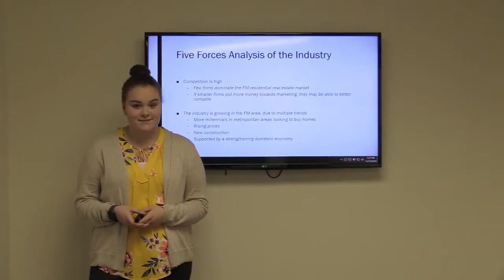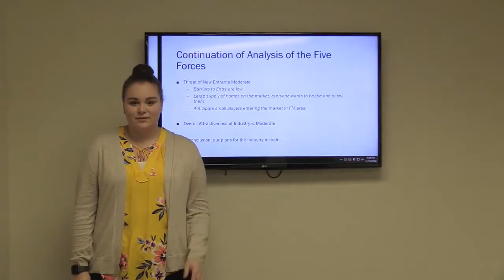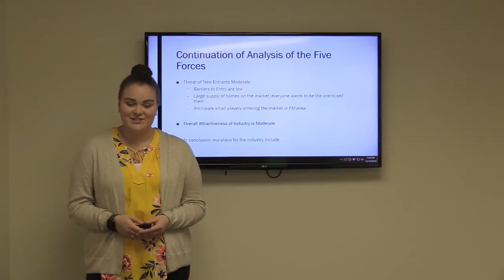Overall Industry Assessment - Presenter: Anna Wilcox